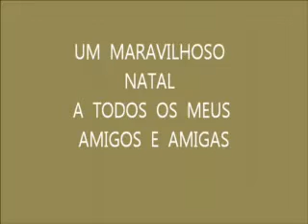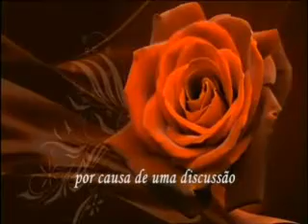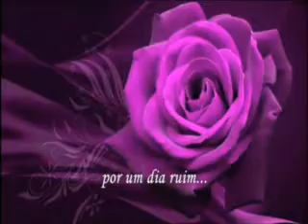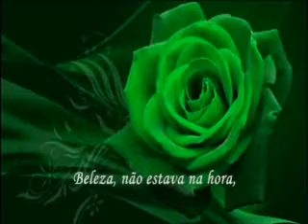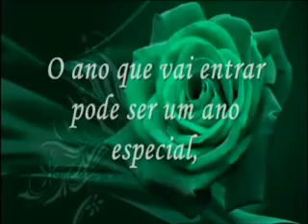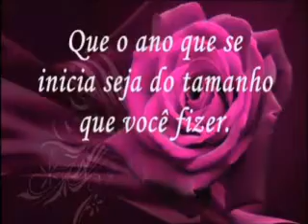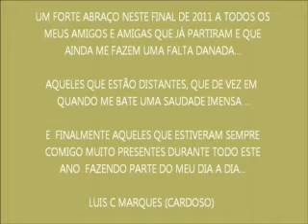MENSAGEM DE NATAL 2011 (3).flv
MINHA MENSAGEM DE NATAL E UM FORTE DESEJO MEU PARA QUE SEU ANO DE 2012 SEJA PLENO DE REALIZAÇÕES SONHADAS QUE PODEM SE TORNAR REALIDADE.
Luis C Marques (Cardoso)
18 de dezembro de 2011